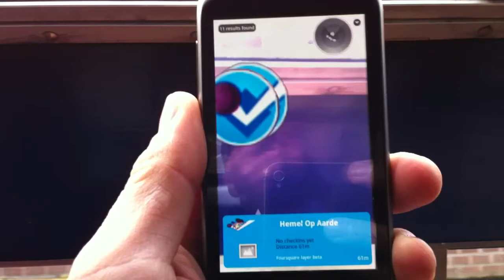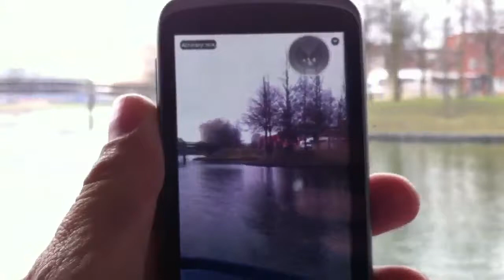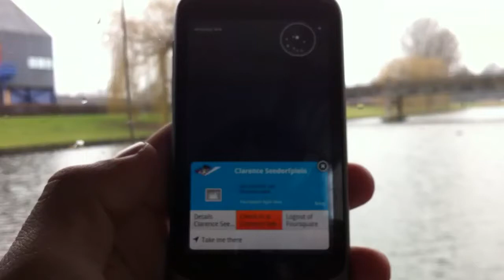TAB Worldmedia test Layar techniek voor een Augmented Reali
@remcovrOOm van TABworldmedia.com gaat op een fieldtrip met almerevaartje.nl om te onderzoeken of Layar ingezet kan worden voor een interactieve Augmented Reality tour.